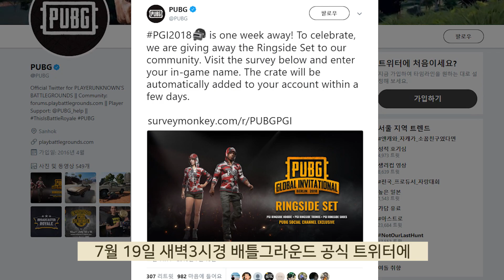PGI 기념 링사이드 세트 이벤트 마감되었습니다.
마감되었네요. 계속해서 이벤트가 열릴 것 같으니 못받으신분들 실망하지 마시길 바래요!

온 더 힐 오르간 버전(On the hill Organ ver.)임샛별